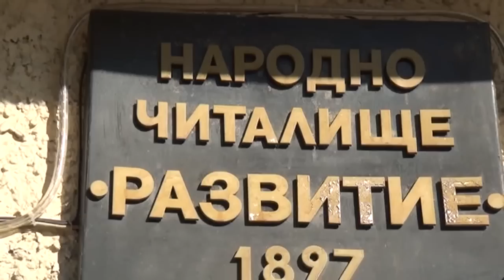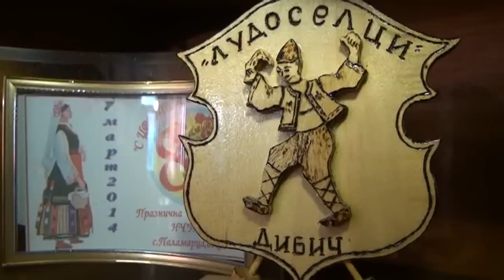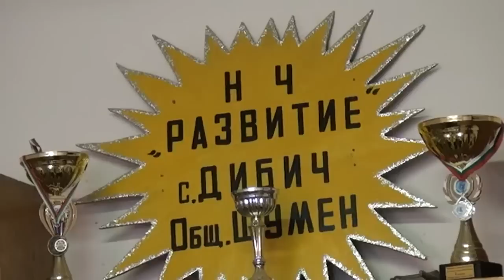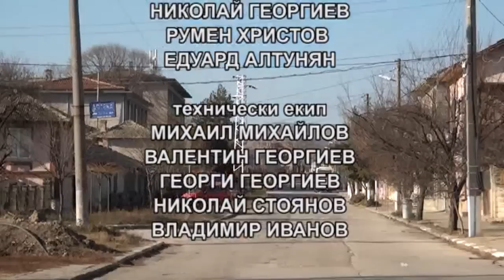СЕДЯНКА 13 12 2016